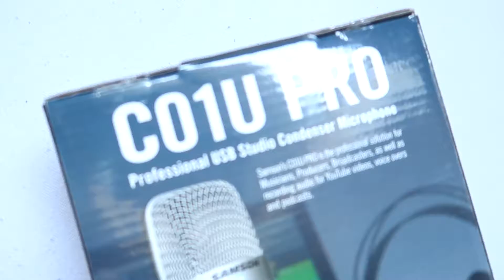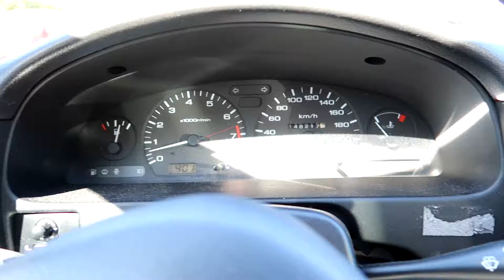WE HAD A LAN PARTY! (Vlog)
In this vlog I show you a day of my live. on this day I went to a lan party with: Paulo, Jens and Wesley.
I hope you enjoy!

Hey, My name is Laurens (SerpentGuy) And welcome on my channel!!!
On this channel I upload gaming and real life videos
I love playing Gta 5, Gmod, Overwatch and more!

I upload 2 videos each week. On: Tuesday and Friday at the same time!

Amnesia The Dark Descent Story (finished)

►Credits

 ►SerpentGuy